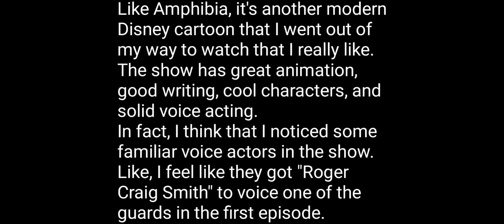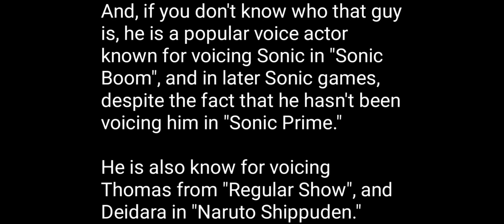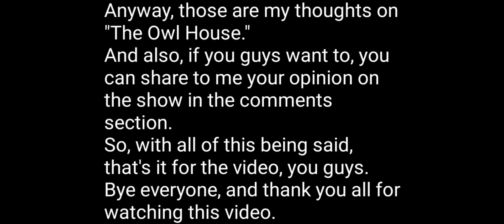My thoughts on "The Owl House."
This video is a video in text that is about me watching "The Owl House", and what my thoughts are on the show.